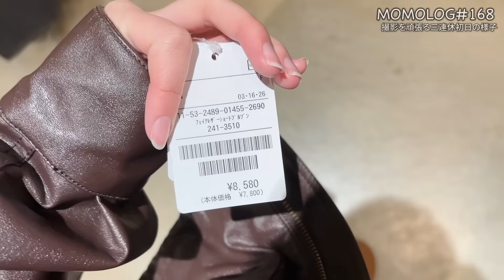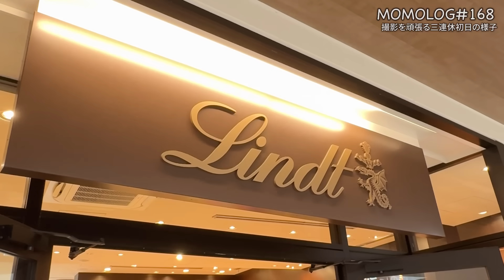現役JK📹撮影をしまくる連休初日vlog【MOMOLOG_168】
さあ学年末テスト頑張るぞーー♪

📌古着屋MOMOKAはこちら！

チャンネル概要欄に記載しております。